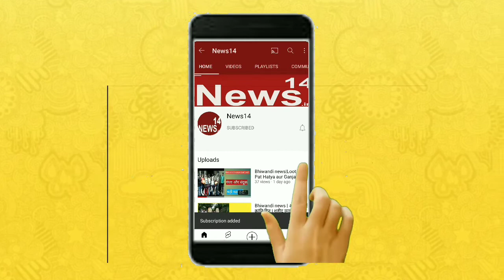31 January | Aaj hi ke Din | आज के दिन का इतिहास |31 January ke din kaya hua tha|News14|Sayyed Naqi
31 January | Aaj hi ke Din | आज के दिन का इतिहास |31 January ke din kaya hua tha|News14|Sayyed Naqi

Aaj ka itheas
31 January Aaj ke din kaya huatha
Aaj hi ke din
Aaj ke din kaya hi khas
31 January kya hi khas
31 January ki history
31 January ka din
News14
News14 hindi
Sayyed Naqi Hasan
daily news